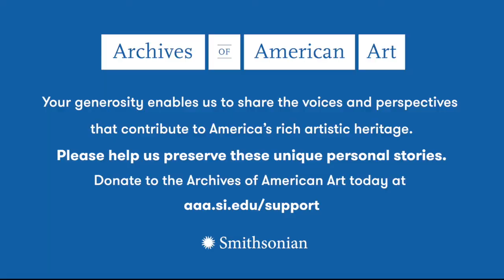Sheila Pepe, Pandemic Oral History Project, Archives of American Art, 2020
An interview with Sheila Pepe conducted 2020 August 25, by Benjamin Gillespie, for the Archives of American Art's Pandemic Oral History Project at Pepe's home in Brooklyn, New York.

to learn more about the Pandemic Oral History project,